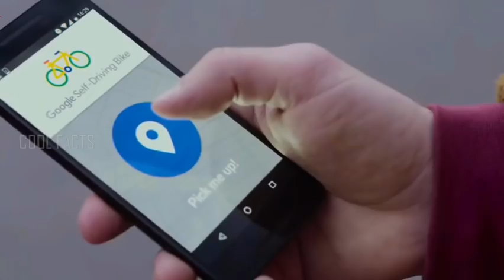कैमरा में कैद नहीं होता तो कोई भी यकीन नही करता | IF IT WAS NOT RECORDED NOBODY WOULD BELIEVE THIS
Cool facts

Your quarries -
real bhoot caught on camera
bhoot
asli bhoot
real ghost sighting
horror video
scary video
ghost found in fores
darabne video
bhoot ka video
creepy videos in hindi
ghost videos in hindi
haunted house
strange video caught on camera
caught on camera
creepy video from cctv camera
cool facts